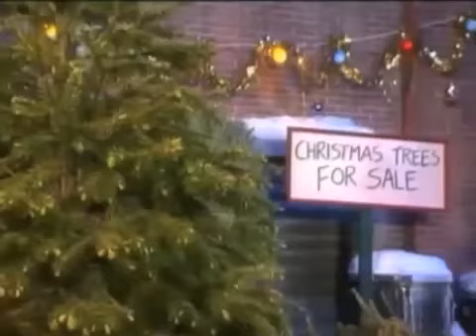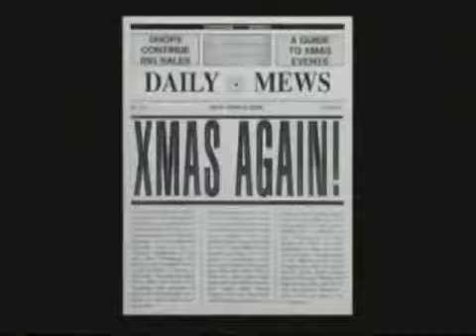Sesame Street - It's Christmas...Again! (AllVerses!)